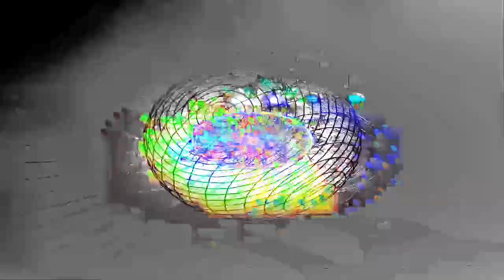[EPILEPSY WARNING] Movie 24 01 27 18h30m41s